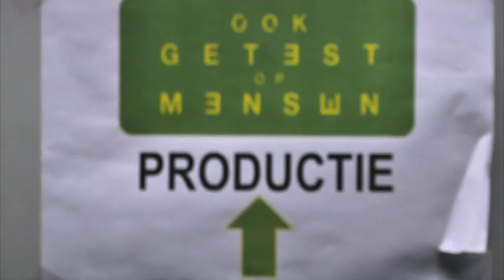Wat doet Marcel als er een ongeval gebeurt?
Onbeholpen om hulp roepen, want hij moet hoognodig zijn EHBO-kennis nog eens opfrissen. Hoe zit het bij jou? Weet jij wat je moet doen in een noodsituatie? Speel op woensdag 17/10 live mee met de grote Eerstehulpquiz.

meer info: een.be/ookgetestopmensen